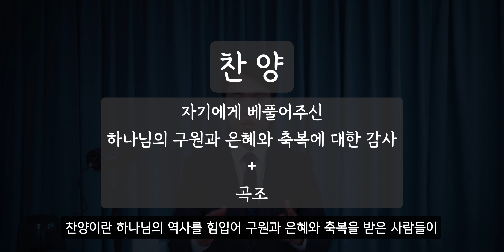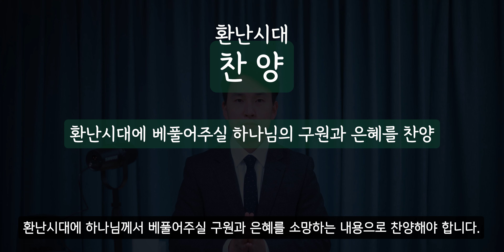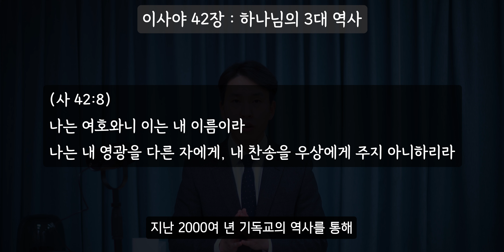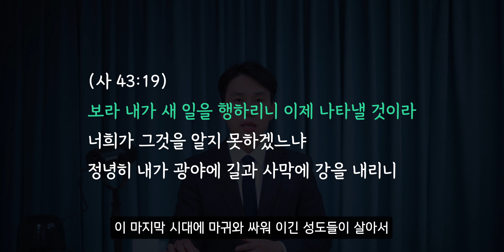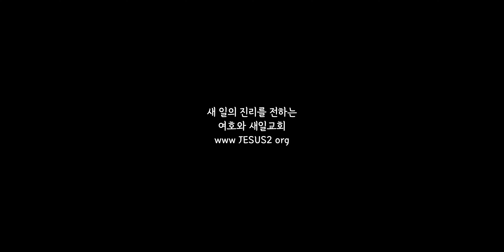여호와 새일교회는 새일성가를 부릅니다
- 오직 삼위일체 하나님만 신앙합니다
- 오직 예수 그리스도만 구원의 이름으로 고백합니다
- 오직 성경만을 정경으로 믿습니다
- 인물우상화, 시한부종말론을 철저히 배격합니다
연락처 | 경기 부천시 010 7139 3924 | 부산 사하구 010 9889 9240
여호와 새일교회의 공식 사이트는 " 공식 유튜브 채널은 "여호와 새일교회_www JESUS2 org"입니다.